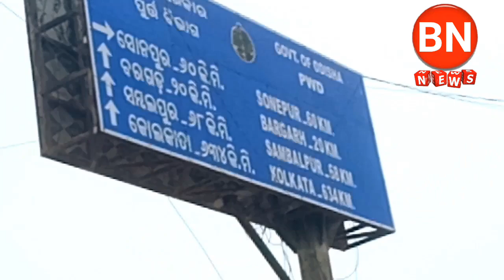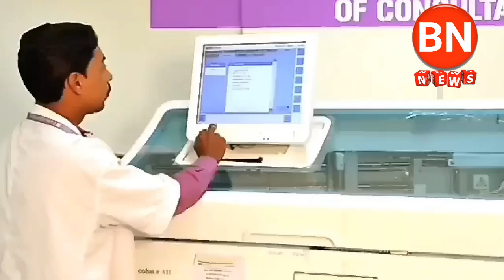BN NEWS= କୋରୋନା ଖବର ରାଏଜ ନୁ ୧୦୪୧୩ ବରଗଡ଼ ୫୧୧ ବରପାଲି ୨୫ sambalpuri news